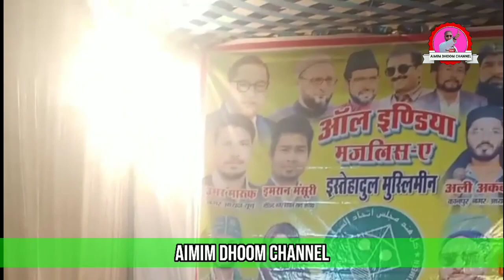Anil upadhyay Join Aimim Party today | Lucknow ka Anna join Aimim Party | Join Aimim UP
anil upadhyay lucknow ka aana

anil upadhyay bjp mla viral video

anil upadhyay join aimim

anil upadhyay video

Anil upadhyay Join Aimim party

Adv Anil upadhyay join Aimim party in Kanpur